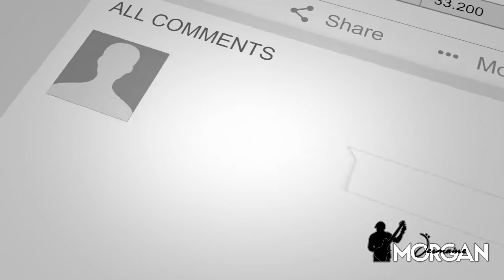HOW TO KNOW IF I'M ADVANCING AS A BASS PLAYER 🤔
GET a FREE BASS LICK BREAKDOWN from me Can you honestly say you know where you are as a bass player? In this video, I answer this question...
HERE ARE THE PRODUCTS I USE:
TC ELECTRONIC RH 750 (BASS HEAD)
TC ELECTRONIC RS212 (CABINET)
SIT STRINGS
PIG HOG CABLES
GRUV GEAR FRET WRAPS
REUNION BLUES CASES
BARTOLINI PICKUPS
PRESONUS STUDIO LIVE 16 (RECORDING INTERFACE)
MOJAVE AUDIO MIC
KRK STUDIO MONITORS
NIKON D800 CAMERA

REMEMBER, drop a comment and let me know if you enjoyed this video!